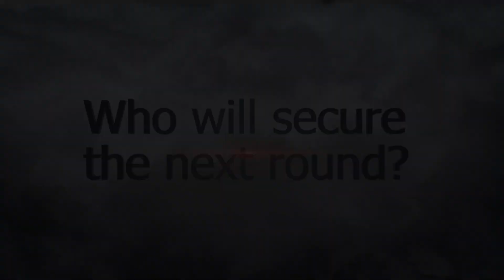[GOTWIC] ULTIMATE Conquest [N30] vs [WxC]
Hello,

welcome to ULTIMATE CONQUEST Series

N30 will fight against WxC in round 5, both alliances are experienced and has maxed accs.

In this Video u will see PvP offensice ans defence rallies on buildings!

What you want to see? you can write me on discord nightdilly or here in the comments

Beautiful people, fun time, and respect each other!